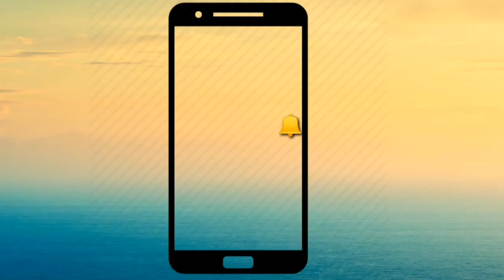मेरे बाबा बजरंगी तो दुनिया के मालिक है ! Sonu Surjit ! Shree Radhey Digital Studio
औदी गुफा दे द्वारे ने खुले! Pankaj Ji Dhawan! SHREE RADHEY DIGITAL STUDIO !Narendra Chanchal Ji !
मैया दा जगराता रौनका लगिया ने Sonu Surjit Shree Radhey Digital Studio Pnp.